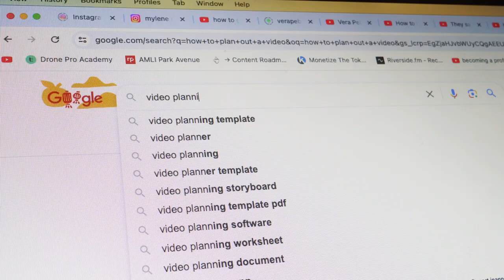Why You Should Plan Your Videos 📹 | Tips For Content Creator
There are pros and cons to planning your videos just like everything else. I usually try to have some sort of plan for my videos and I'd like to attempt to convince you to do the same.